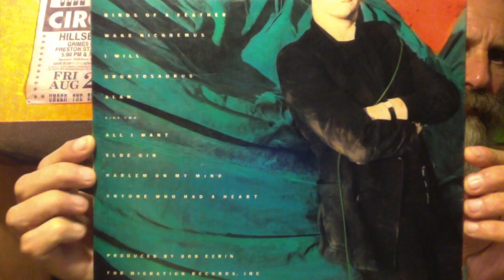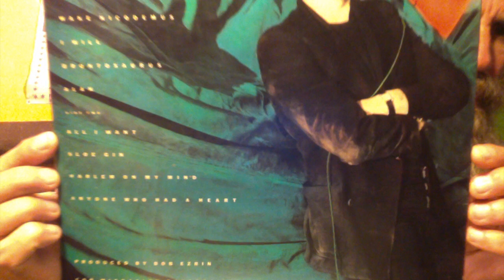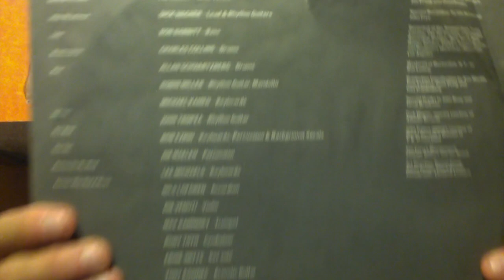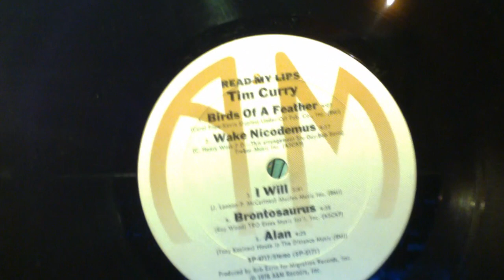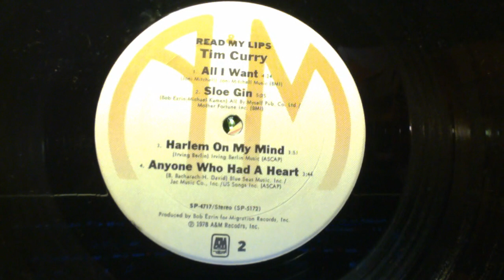Tim Curry Brontosaurus